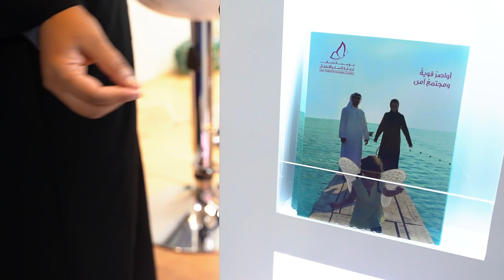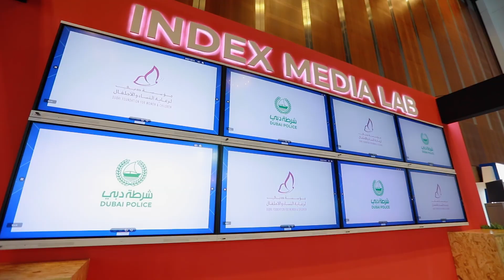DIHAD 2023 - معرض ديهاد 2023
مُقتطفات من مُشاركة مُؤسسة دُبيّ لرعاية النّساء والأطفال في معرض ومُؤتمر دُبيّ الدوليّ للإغاثة والتطوير «ديهاد 2023»، تتضمن زيارة سُموّ الشيخ حشر بن مكتوم آل مكتوم، مُدير عام دائرة الإعلام في دُبيّ٫ لمنصّة المُؤسسة٫ حيثُ اطّلع على أبرز برامجها وخدماتها الإنسانيّة، كما اختتمت المؤسسة أعمالها في المعرض بتوقيع اتفاقية شراكة مع القيادة العامة لشرطة دبي بهدف تعزيز أفق التعاون بين الطرفين في دعم المبادرات المُجتمعيّة

Check out these amazing moments from the Dubai Foundation for Women and Children's participation at the Dubai International Humanitarian Aid and Development Conference and Exhibition (DIHAD 2023)! We were thrilled to have His Highness Sheikh Hasher bin Maktoum Al Maktoum, Director-General of Dubai's Department of Information, visit our stand and learn about our inspiring humanitarian projects and programs